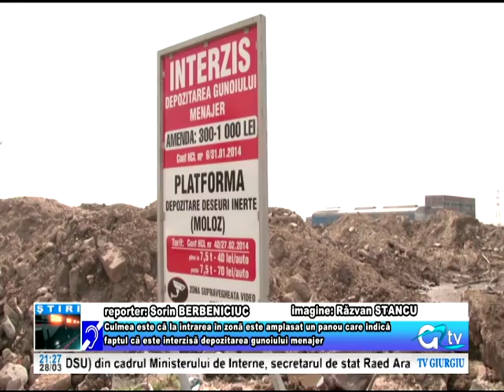28 MARTIE AUDIENTA